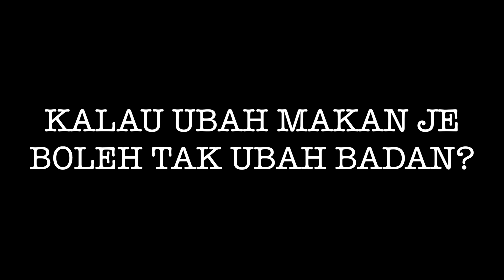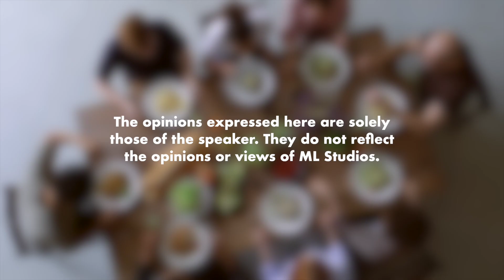“Saya Takut Orang Ketawakan dalam Gym”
Yang brader sado tu pun dulu keding/gemuk dik. Yang penting effort dan konsisten 💪🏼